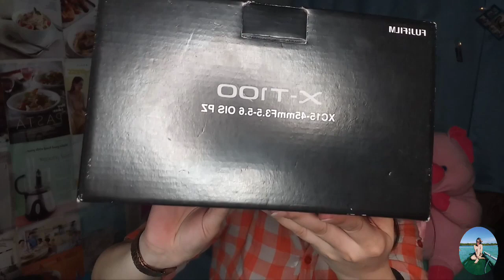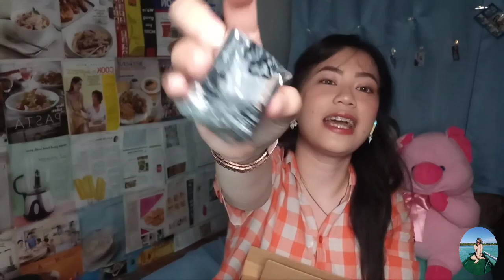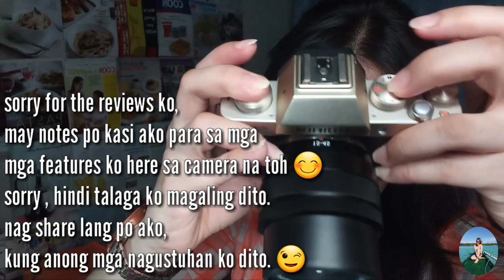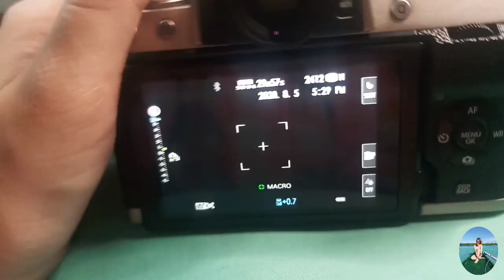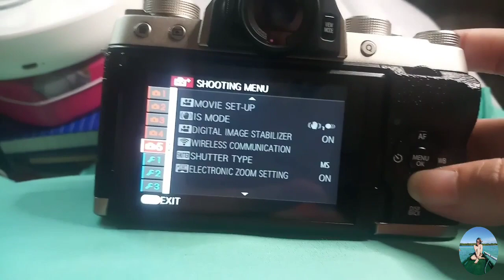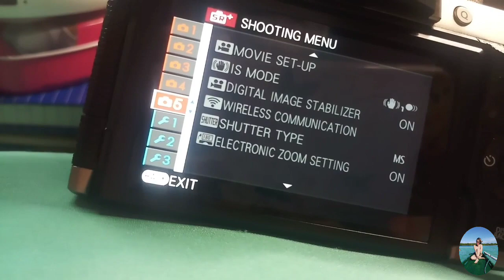Unboxing FujifilmXT100 + A Little Bit Review.💕 Vlog #28 | Ayin Herbosa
💻Pls follow me and be my KAIBIGAN :) here's my accounts username : IG / TWITTER / TIKTOK : @foreverAyin07

DISCLAMER :
NO TO COPYRIGHT. Only for music background purposes for my vlog 😊

Super thankiie mga ByByyLoves 💕
ILoveYouAll.Mua💋